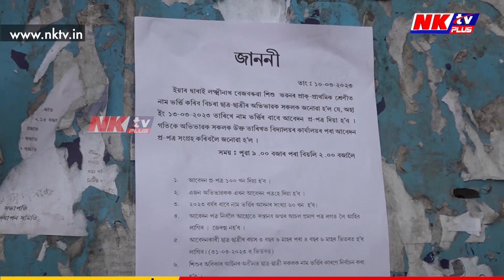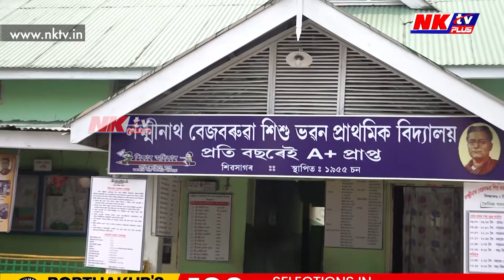চৰকাৰী বিদ্যালয়ৰ প্র-পত্ৰৰ বাবে ৩ দিনৰ পূৰ্বৰে পৰা দীঘলীয়া শাৰী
▶️চৰকাৰী বিদ্যালয়ৰ মন পৰশা দৃশ্য। শিৱসাগৰত প্র-পত্ৰৰ বাবে ৩ দিনৰ পূৰ্বৰে পৰা দীঘলীয়া শাৰী। বিদ্যালয়ৰ সন্মুখত অভিভাৱকৰ উজাগৰী ৰাতি।